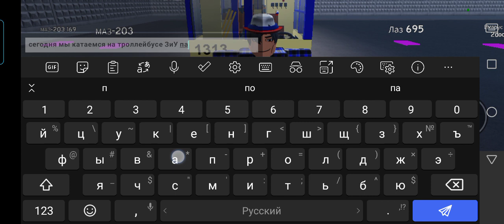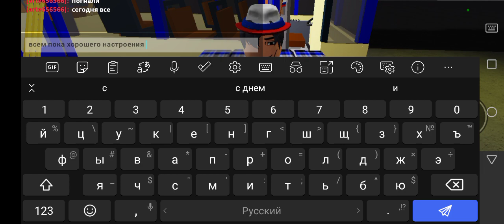паскалха икарус в Жнвень Убнонаве катаемся на троллейбусе ЗиУ па маршруту заказной